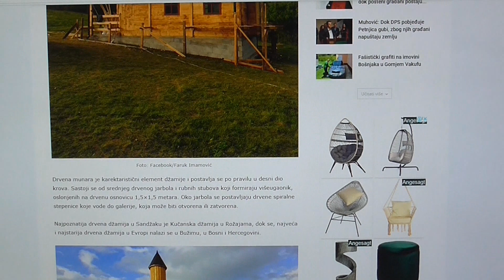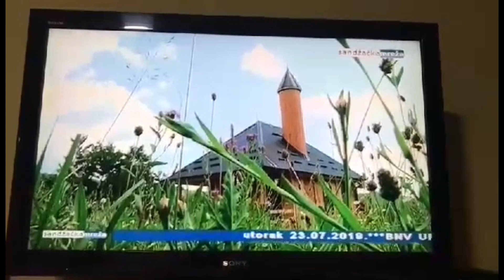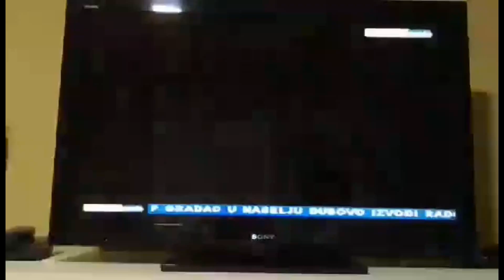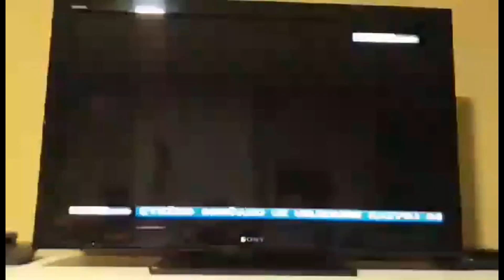Meine Familie Klimenta baute eine Holz - Moschee in Srbija / Sandzak / Lipica * drvena džamija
Ich zeige euch heute, die neue Moschee, welche einige Familienmitglieder, in unserem schönen Lipica gebaut haben.